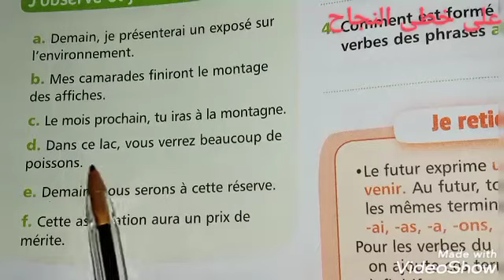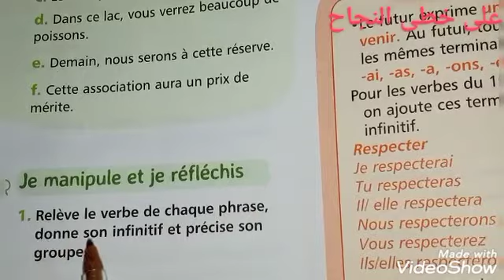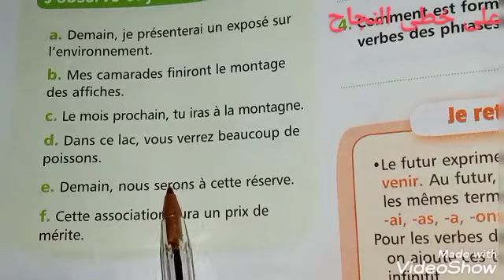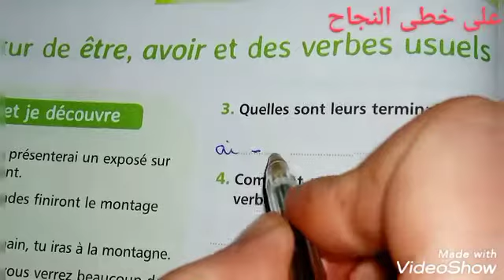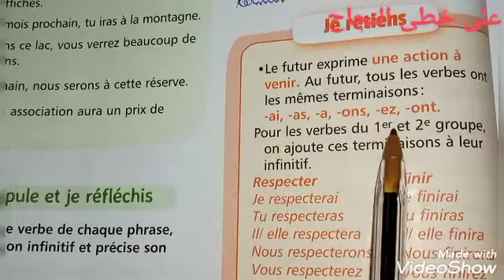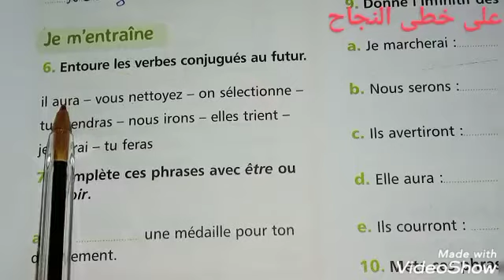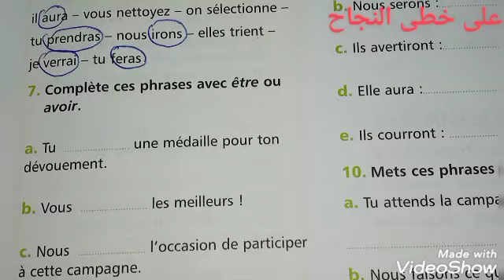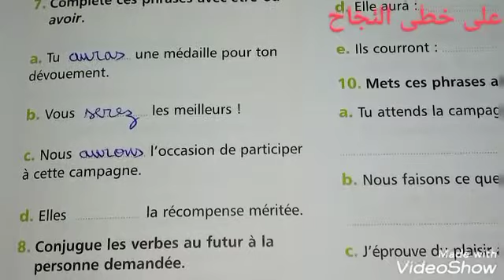6AEP page 84-85 mes apprentissages en français conjugaison le future des verbes usuels être et avoir